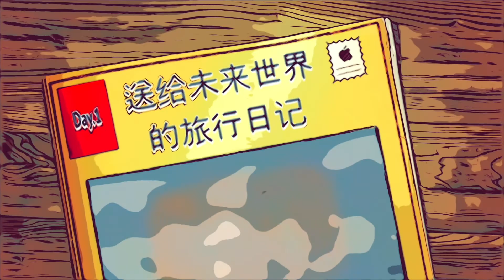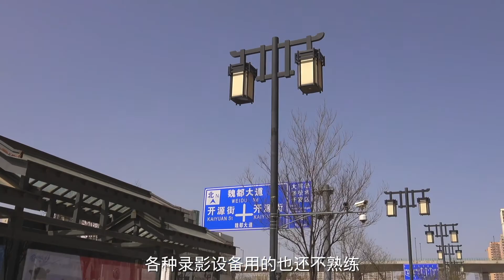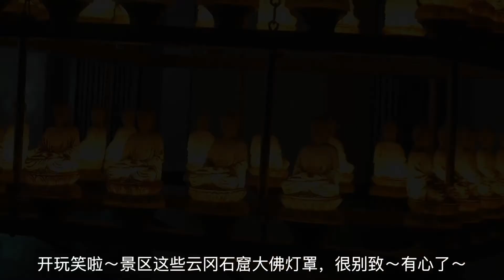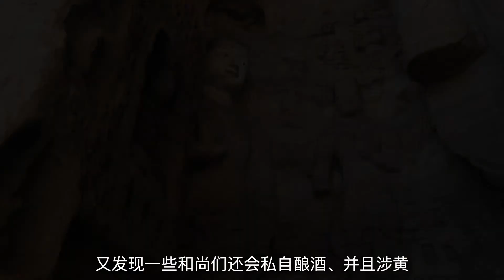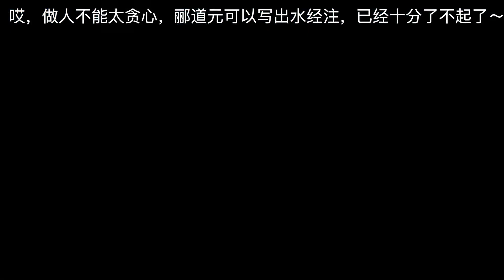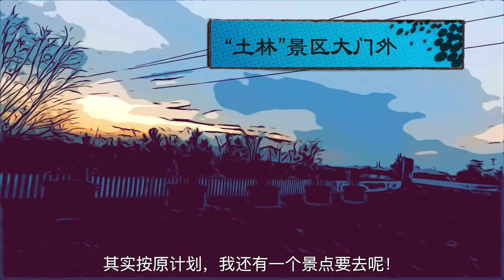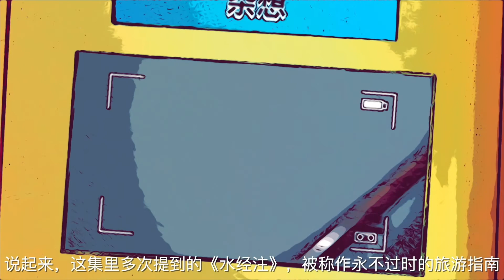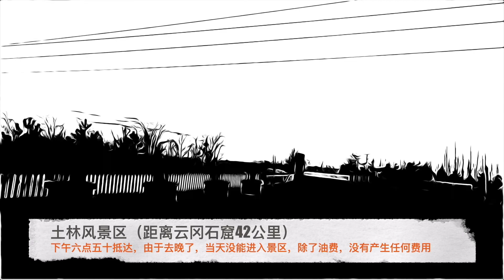The Diary of Road Trip Across China For Future: S1E01 From Beijing To DaTong, About Yungang Grottoes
Introduction to the documentary "The Dairy of Road Trip Across China For Future":

In the late spring of 2021, it took 31 days to drive across eight provinces in China with 10,000 kilometers. Faithfully record the people, things, and things that can be called scenery along the way.

This film is a space-time tunnel for the future world...

Episode 1:

Day 1 Beijing to Datong, Shanxi
Datong was once the capital of the Northern Wei Dynasty. Therefore, the Yungang Grottoes excavated in Emperor Wencheng of the Northern Wei Dynasty are also here. According to the "Shui Jing Zhu" records, the Yungang Grottoes used to be surrounded by mountains and rivers. Wooded...